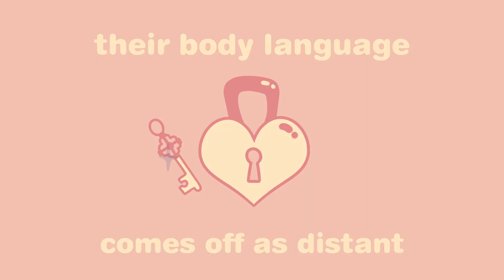6 Signs of an Emotionally Unavailable Person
Do you think you might have a crush on someone who is emotionally unavailable? Emotionally unavailability means that someone is unable to connect with the emotions of others, and potentially themselves. In a relationship, this can lead to a lack of emotional fulfillment and compatibility. To help you avoid further heartbreak in the future, we made this video to help you identify the signs someone may be emotionally unavailable.

Credits
Writer: Ria Parikh
Script Editor: Isadora Ho
Script Manager: Kelly Soong
VO: Amanda Silvera
Animator: Zuzia
YouTube Manager: Cindy Cheong

References

“Emotional Unavailability”. Fox Valley Institute. 2018.

Gaba, Sherry. “How to Spot an Emotionally Unavailable Person.” Psychology Today. 24 February 2020.

Mateo, Ashley. “How You Can Tell If Someone’s Emotionally Unavailable”. The Oprah Magazine. 10 October 2019.

Paddock, Catharine. “Could ‘mirror neurons’ explain brain mechanisms of empathy?”. Medical News Today. 15 April 2019.

Raypole, Crystal. “Emotionally Unavailable: What It Really Means”. Healthline. 27 January 2020.